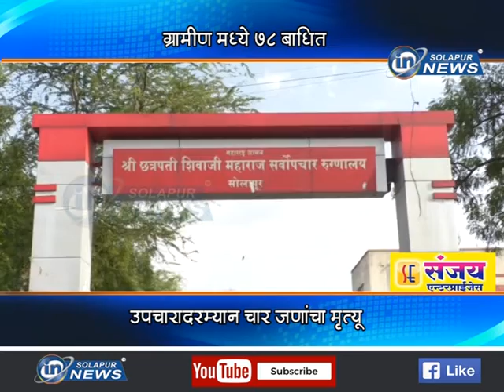ग्रामीण मध्ये ७८ बाधित... उपचारादरम्यान चार जणांचा मृत्यू... | GRAMIN CORONA REPORT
ग्रामीण मध्ये ७८ बाधित... उपचारादरम्यान चार जणांचा मृत्यू...